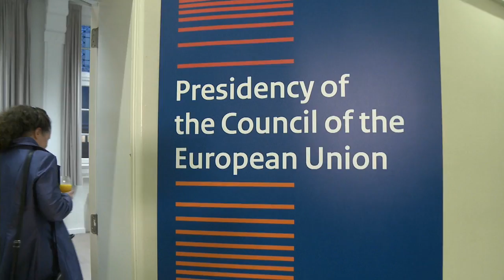Open Access - EU2016NL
On Wednesday 27 January 2016 there will be an informal meeting of the Competitiveness Council. Under the chairmanship Minister Dekker, for Education, Culture and Science, EU ministers whose portfolio includes research will discuss the importance of research and innovation.
27 January 2016, Amsterdam.